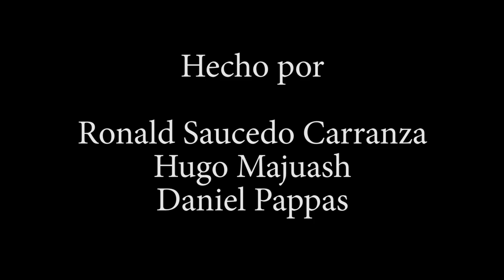Shawi San José